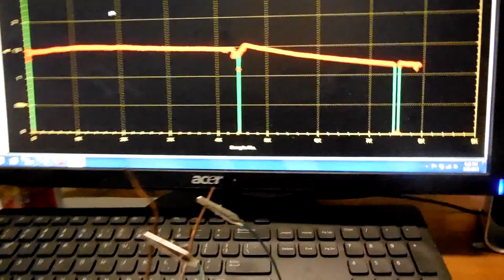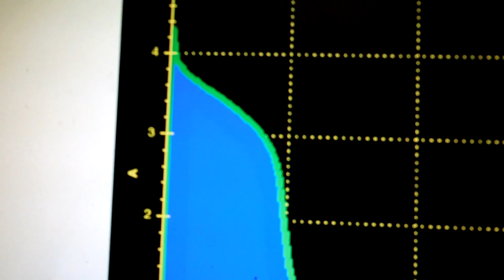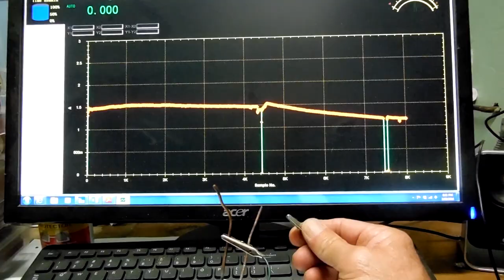1 Amp 2 hours shorted crystal cell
Trying out a new mix design
This one does not get too out of hand, it just keeps going shorted